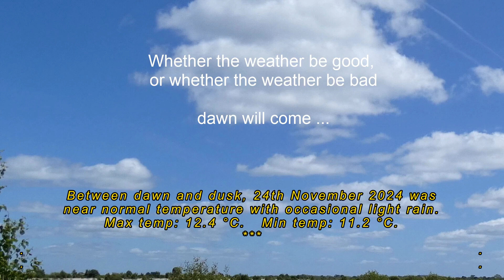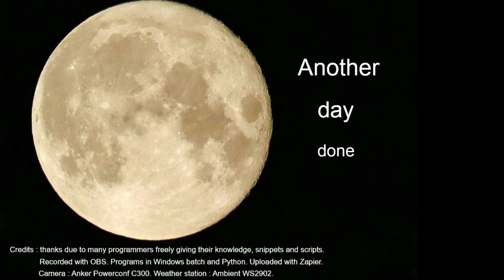24th November 2024 Wirral weather timelapse.mp4